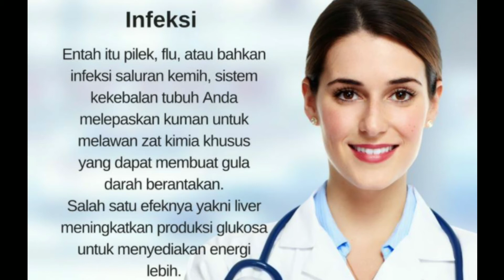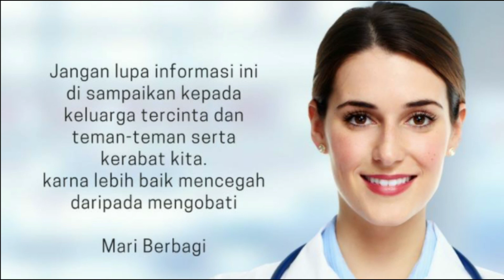penyebab gula darah tinggi sekali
Gula darah tinggi sering terjadi di malam hari hingga menyebabkan rasa tidak nyaman. Konidis ini umumnya disebabkan oleh beberapa hal dan penting untuk segera mengatasinya. Menurut Organisasi Kesehatan Dunia (WHO) kadar gula darah terlalu tinggi ketika berada di atas 126 mg/dL atau 7,0 mmol/L saat puasa (selama sebelum makan), atau di atas 200 mg/dL atau 11,1 mmol/L dua jam setelah makan. Ini juga disebut sebagai hiperglikemia. Mengenali gejala awal gula darah tinggi sangat penting dilakukan. Dengan demikian, Anda akan dapat mengobati tanda-tandanya dengan cepat dan pada tahap awal. Belajarlah untuk mendengarkan tubuh Anda sendiri dan menyadari pola perilaku tertentu, tuliskan jika perlu